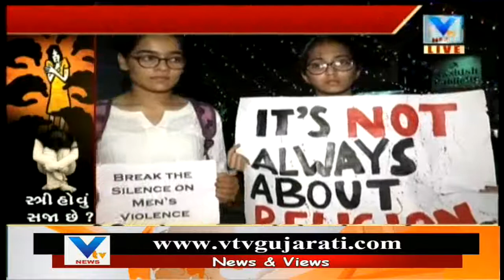Suratians conduct candle march and demands justice for Kathua,Unnao & Surat Rape Case | Vtv News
Suratians conduct candle march and demands justice for Kathua,Unnao & Surat Rape Case.